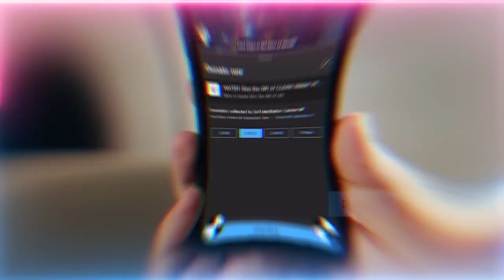Holding Firm to Your Path (Tariqa) - Quran Surah 72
Video Chapters :
00:00 Realities of Sha’ban – holy births, secret of 72, Name of Allah (AJ), Name of the Messenger ﷺ, veil of this month
04:52 Surah 72 guiding this month
05:32 Surah 72 verse 16 and 17 recitation
06:27 Surah 72 verse 16 – remain firm on your path in the testing and Allah (AJ) will shower your soul with eternal and abundant provision
11:55 Achieve the provision upon the soul first and Allah (AJ) will take care of the physical
14:28 This is the greatest gift that Allah (AJ) calls you to worshipness
15:26 Surah 72 verse 17 – the path you’ve been given is a responsibility, whoever turns away will be in immense difficulty
19:13 Satan brings the anger of Allah (AJ) upon mankind by marking their face
21:14 Those who step away from Allah’s (AJ) gift of remembrance, satan will decimate them
21:58 The path is based on love, love these holy souls, this is the best stock and community to invest in

Recorded : 20230224
Quran : Surah 72 Al-Jinn (Verse 16-17)